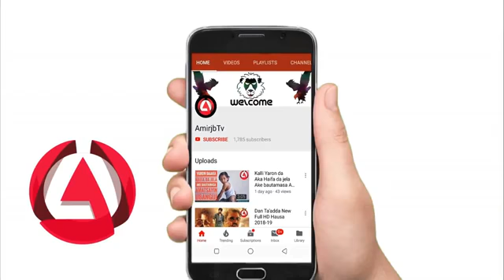SOYAYYAR GASKIYA PART 10